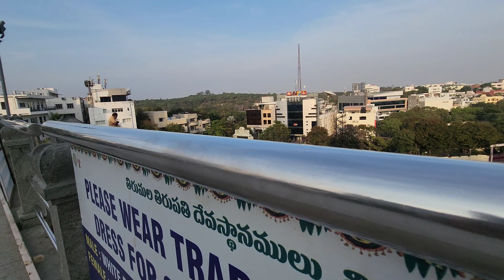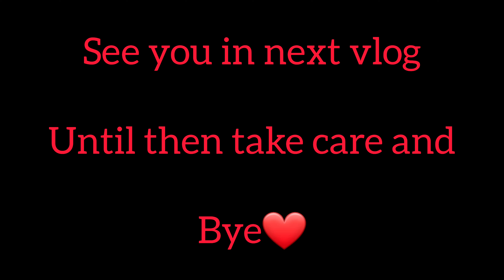TTD TEMPLE HYDERABAD | MINI TIRUMALA TEMPLE HYDERABAD | MINI TIRUMALA TIRUPATHI | JUBLIEE HILLS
thank you so much @audiolibraryplus your music helps me a lot.

video recorded on s22 ultra.

my inspiration for starting YouTube channel.